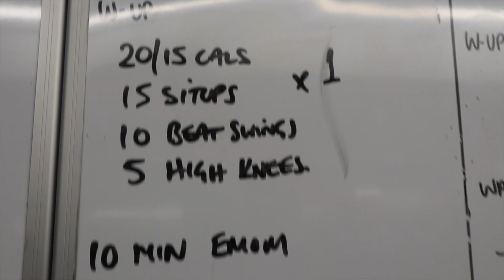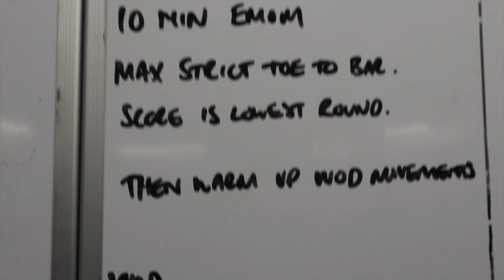Buck-70 Fitness 3 Man WOD